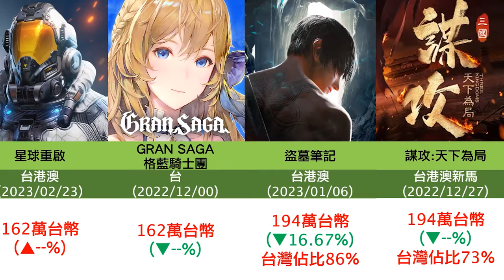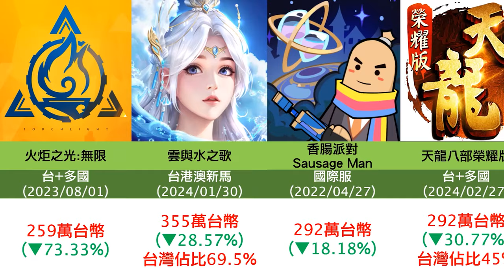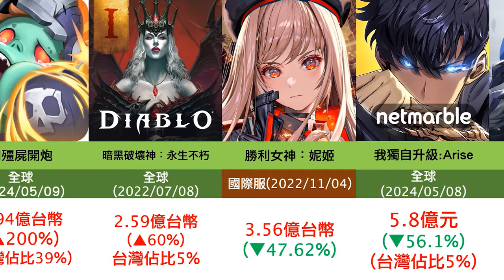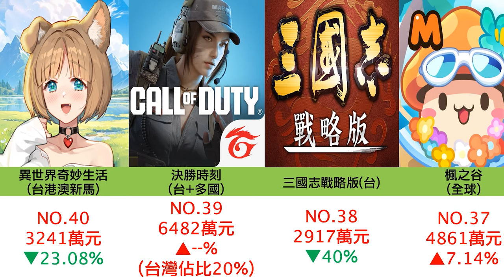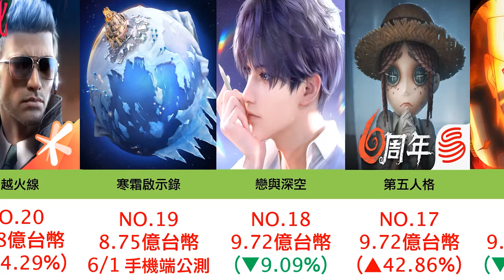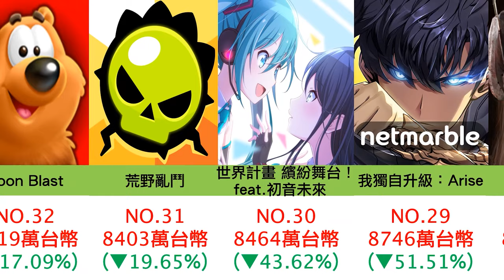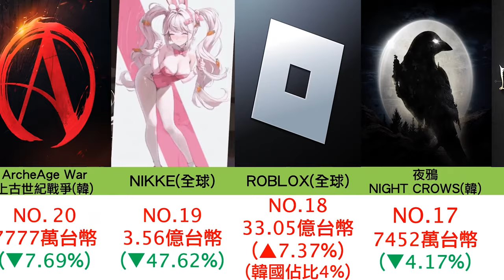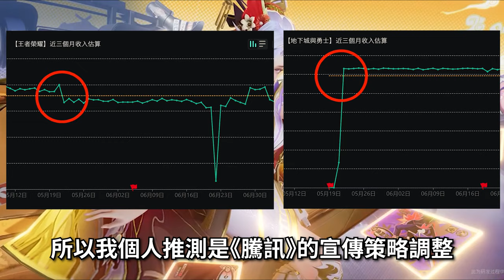【２６】《2024年6月份頻道、台、中、日、韓、手遊排行》朱門韭肉臭，路有凍死骨／王者腰斬?／AI輿論時代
0:00 開頭
0:11  台灣 頻道過往開箱過的手遊排行
2:50 台灣(巴哈熱門 )TOP40
3:57 台灣 TOP40名
5:00 中國 TOP40名
6:00 日本 TOP40名
7:01 韓國 TOP40名
8:00 王者腰斬?AI輿論時代

注意事項：
1.營收數據"僅供參考"並存在一定誤差，除非公司公布的相關營收報表，
否則"任何第三方自媒體"都無法提供正確數據，僅圖一樂，別太認真或者拿去網路PVP，參考趨勢即可。

2.漲幅受到每時每秒幣值波動影響，所以只取大概(單位皆已換算為台幣)
PS:因為採用GOOGLE公式自動更新數據且影片為分段製作，所以同遊戲在不同分區出現偏差屬於正常。

3.僅計算蘋果+安卓平台，其他直儲/第三方/PC/單機等平台，
因目前沒有相關數據統計平台，所以不會列入，只能以規模去預估。
PS:像韓國有第三方onestore，會參考排名排序，但沒有辦法拉到數據。

4.如果數據無法單獨拉到 台服，則會合計其他國家或者地區一起計算，
盡可能會加入台服佔的營收比例。

大部分台港澳服遊戲，台灣是佔7~8成，全球類大多是不到1成或者更低
(具體還是要看遊戲類型)

5.營收"僅"能作為反映遊戲熱度的"指標之一"，無法代表遊戲實際完整表現。
還有其他指標可做參考(例如周邊、IP價值)

6.巴哈熱門TOP40，只是選近期熱門的，沒有特別用數據模型去統計。

7.我是根據數據大小排序後才KEY數字，如果發現個別爆數字或者單位錯誤，請前後參照，未來有機會再讓製作更科技化...。

8.台+多國 (泛指台灣+部分國家) / 國際服(可能還獨立開開日、韓服) /全球服(就是字面上意思，除了中國外)
PS:有些如果沒改到可以提醒
地壤、Chris Chou、靜靜靜、Ming、張翔翔、SHOO恕、戴、
resonlin、陳子一、F肥宅、毛茸茸雪怪、星空、幻影死神、
呼嚕嚕、肉圓爸爸、loveはつねミク Allen、Asa Ifrit Ch、
李斯鳥人、IVY羅、GARY G腿講NBA故事、阿Q.等。